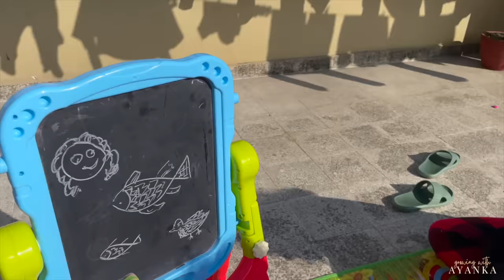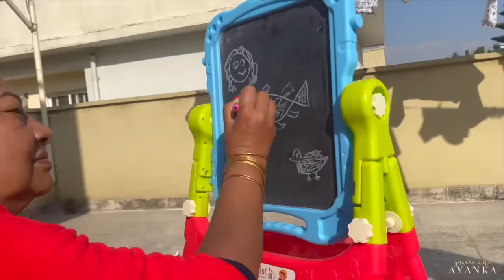YOMARI PUNHI Vlog | Growing with Ayanka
Nepal is so rich with all these traditions, cultures, and festivals!
Celebrating a favorite one today - YOMARI PUNHI